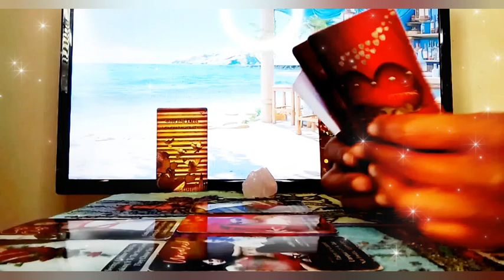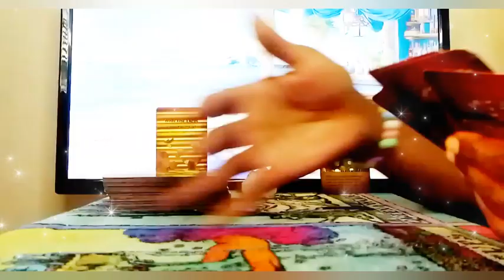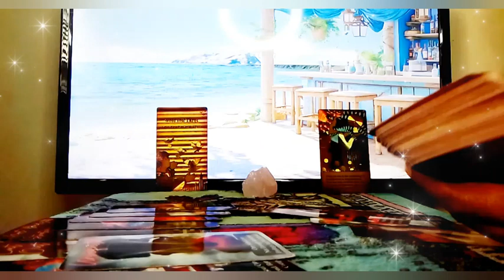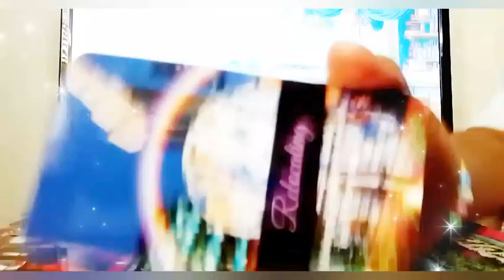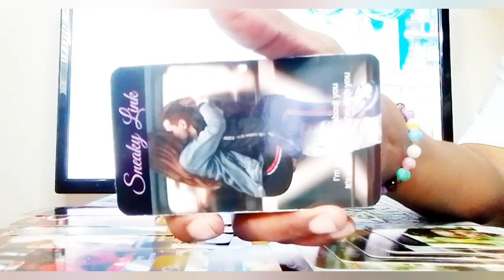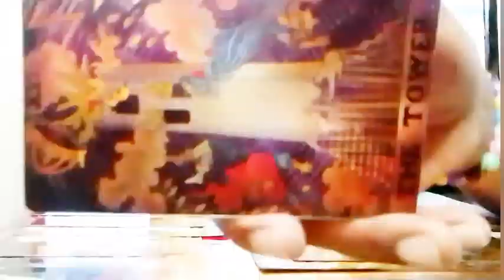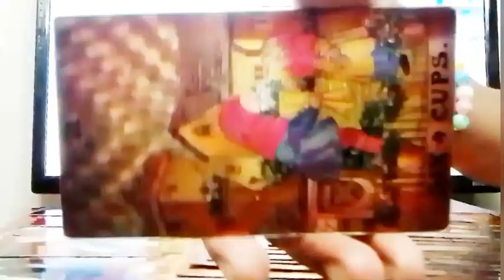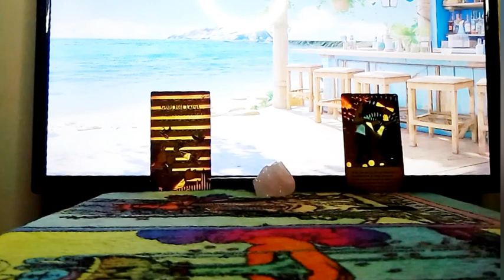SAGITTARIUS♐UR EX REALIZE THEY MADE A MISTAKE & WANTS U BACK THERE NOT GIVING UP ON YOU THAT EASY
For All Private Personal Readings: They Will be closed until further notice until then private personal reading No refunds , payments are upfront to my Cashapp💕 pricing at $65.55 (serious inquiries only) 👍🏾 Of Wands1111 👉Feel free to send Donations via // Cashapp 👉 👉Receive video delivery Within 24-48 Hrs

I am a super Empath/professional psychic Intuitive Tarot Reader, Healer, I provide & have provided Spiritual Counseling I am a Very powerful Also Have Very Powerful Energy, I Am A Version of the high priestess Because I'm A Cusp Leo Cancer The sun is my ruling planet I have high vibrational energy & am able to channel different types of energy Surrounding me , I do collective readings general Love Reads & personal readings for all zodiac signs, I am tapped into the Divine Spirit,The Source, I have clairvoyance (vision) clairsenitence (Feeling) clairaudience (hearing)  Clairalience (Smells) As well as ESP, I've been reading tarot for quite sometime and ready, willing & able to to share my gifts with you and share all the info you need according to your Tarot Reading. I am hear to help you find the clarity & get the closure you need in your life, love, career, money, family, whatever, you need your spirit guides to assist you, I am able to tap into the spritual realm. I'm am very spritual but I don't do readings for the dead, 👻🤔🙅I don't play with Ouija boards, other than that thank you so much for joining me on my journey and allowing me to help you with yours.